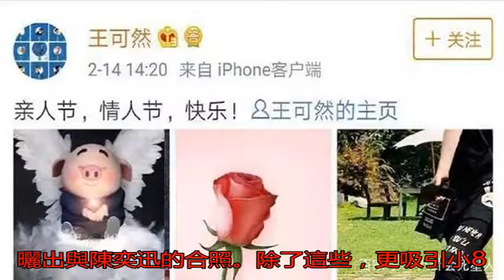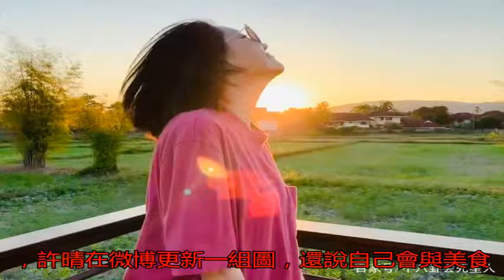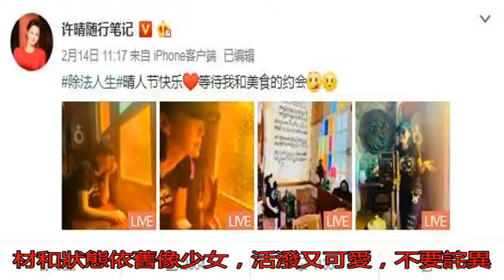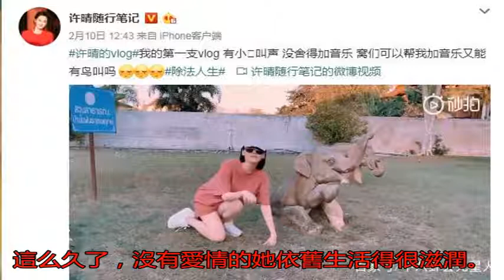50歲許晴疑戀愛，對方是帥大叔，還投資許晴話劇？男方首回應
情人節這樣的日子，總...